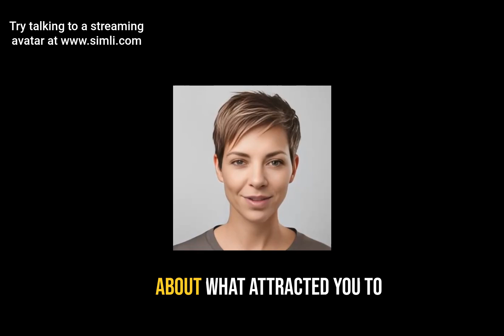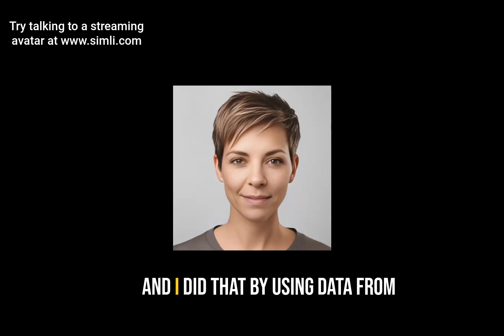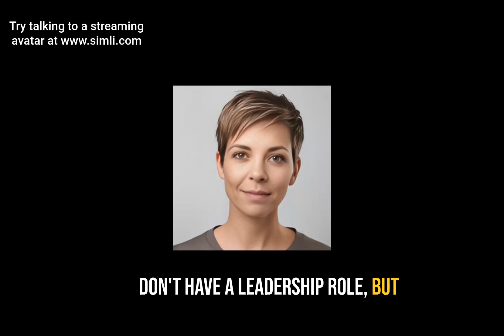Next-Gen Hiring: AI Avatar for Virtual Job Interviews in Real-Time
Check out this mock interview using Simli's streaming avatar technology for a sales representative position. Simli enables the addition of human face to AI voice interactions, with low latency, making conversations with AI far more engaging.

In this video, we've used the Simli API with Deepgram, OpenAI, ElevenLabs, and RetellAI, but you can seamlessly integrate with your choice of LLM, TTS and STT

Simli can be used in various ways to improve recruitment processes:
1. Enhance engagement in AI-driven job interviews
2. Allow job seekers to practice with AI recruiters before applying
3. Provide feedback on potential job matches
4. Create more personalized and interactive candidate screening experiences
5. You tell me!